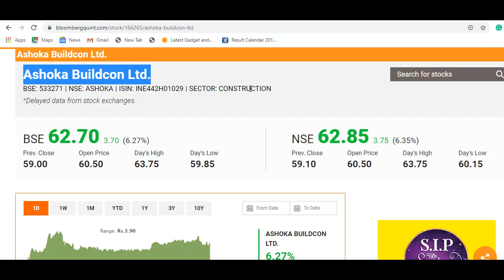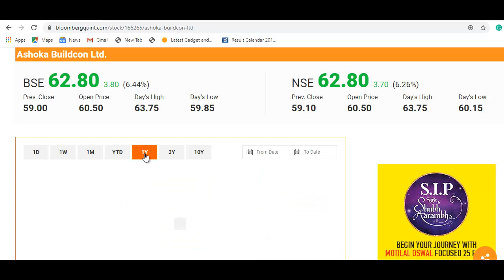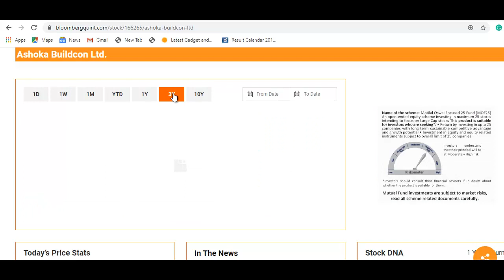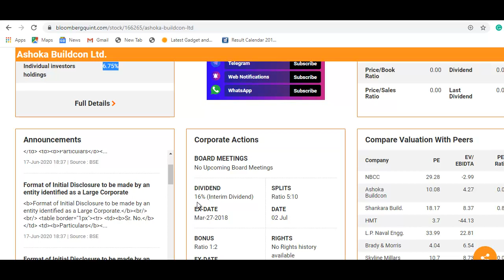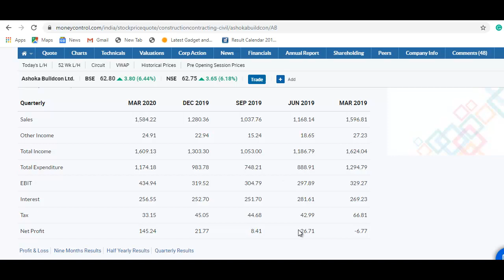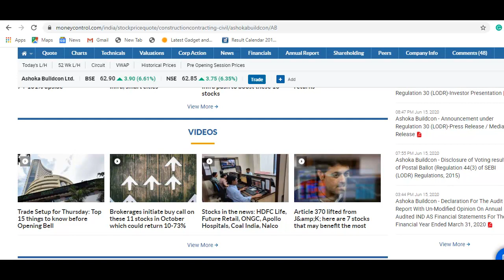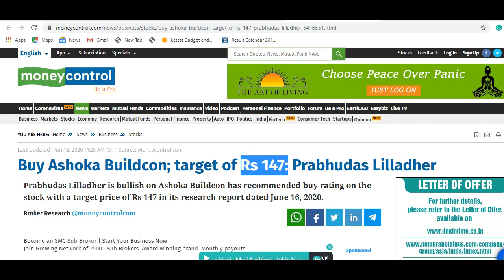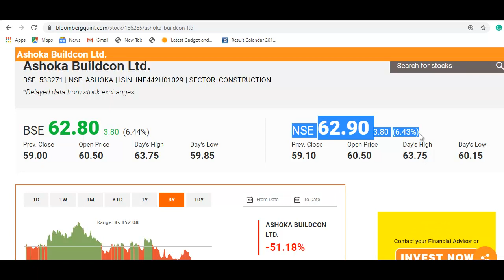Ashoka Buildcon Stock Update | शेयर में तेज़ी आयी, मालामाल बनाएगा? वीडियो जरूर देखे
Ashoka Buildcon Latest News
Ashoka Buildcon Share Update